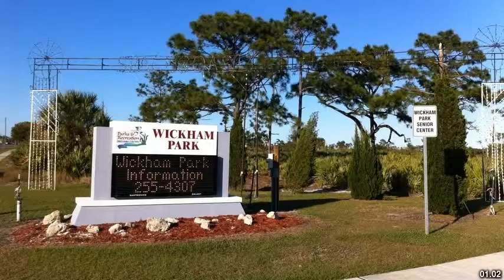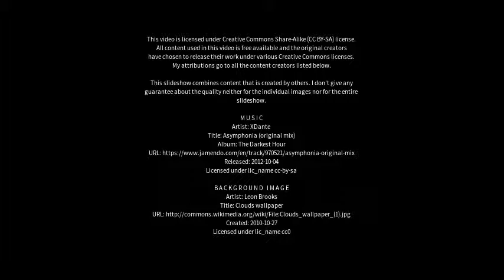Best places to visit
Best places to visit - Wickham (United Kingdom) Best places to visit - Slideshows from all over the world - City trips, nature pictures, etc.